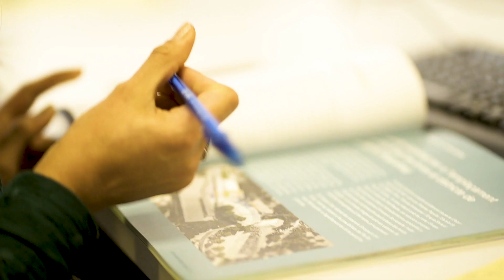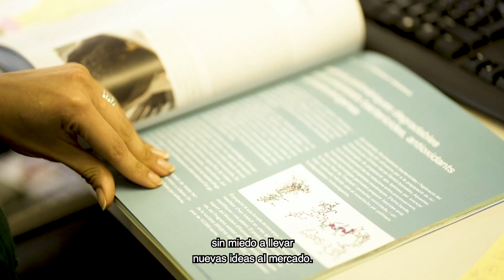Oportunidades laborales en la movilidad del futuro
Laia Pagès, directora ejecutiva y científica de CARNET, nos habla sobre la importancia de la logística y la movilidad en el futuro, como transformará la tarea de los y las profesionales que se dedican y cuáles son las nuevas tendencias.